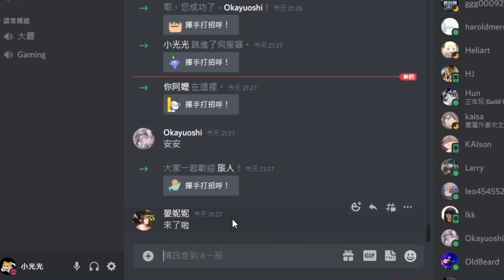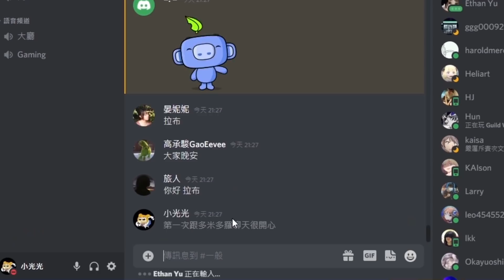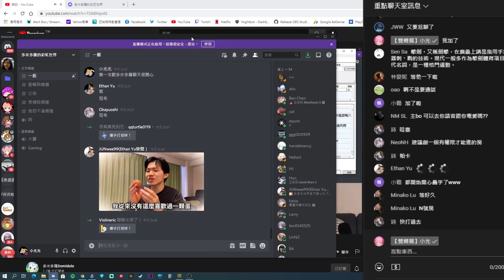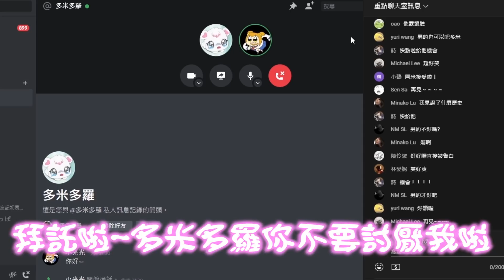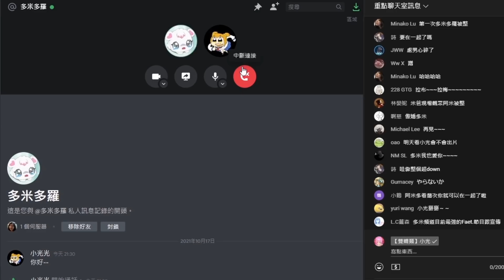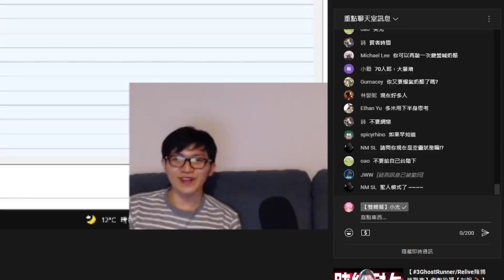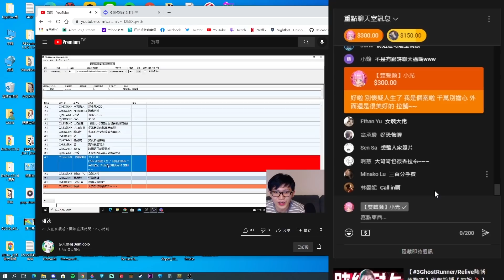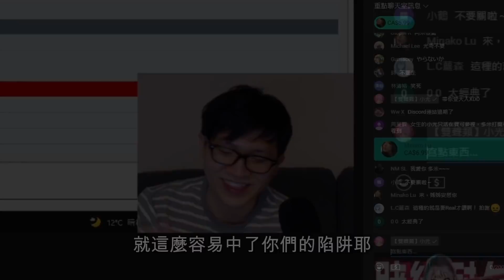假扮『女實況主』惡整『多米多羅』對他告白...得知真相的他..當場崩潰😂😂ft.@domidolosobig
(非合作勿擾否則一律封鎖處理)